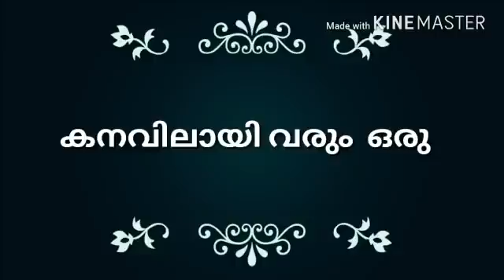Love in Malabar | Shahid Muneer | Asif Anchal | Essar Media | Teaser